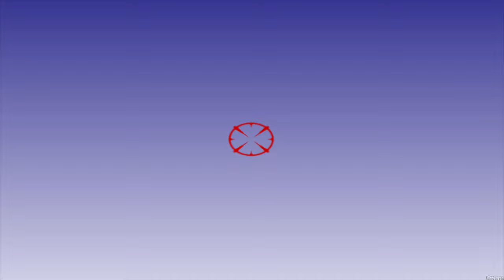Donkey Kong 64 - 101% Longplay Full Game Walkthrough Guide No Commentary Gameplay Playthrough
Donkey Kong 64 for Nintendo 64 in 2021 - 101% Longplay Full Game Walkthrough Guide No Commentary Gameplay Playthrough - All 201 Golden Bananas + Locations, all Boss Fights, Boss Keys, Kong Bananas & more [English | 1080p60 Full HD]
Hey there pals! In this Longplay, you will see a 101% Full Walkthrough of Donkey Kong 64 for.. well... Nintendo 64 😺. In this one, we will collect all 201 Golden Bananas in each Worlds & Levels with all Five Kongs Donkey, Diddy, Lanky, Tiny & Chunky Kong. Furthermore we will collect all Boss Keys by defeating all Bosses in the Game. Without further ado, please enjoy pals! 😺😺😺

👉 Timestamps:
00:00:00 - Intro & Inside DK Island
00:18:10 - Jungle Japes
01:19:39 - Angry Aztec
03:16:34 - Collectible Hunt #1
03:54:04 - Frantic Factory
06:01:17 - Collectible Hunt #2
06:55:45 - Gloomy Galleon
09:04:39 - Collectible Hunt #3
09:18:51 - Fungi Forest
11:38:49 - Crystal Caves
13:34:48 - Creepy Castle
15:48:05 - Collectible Hunt #4
16:13:31 - Hideout Helm & 201st Golden Banana
16:46:19 - Final Boss Fight, Ending & Credits